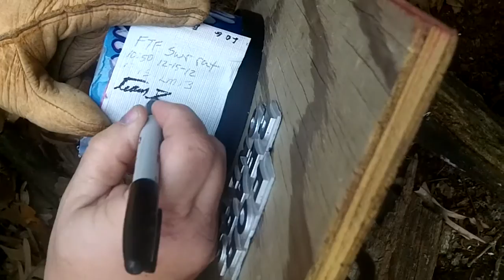For Bears Only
We had made up a cache for a Christmas gift exchange - and were awaiting its deployment. Once we saw it was out, we had to come and find it in its home.